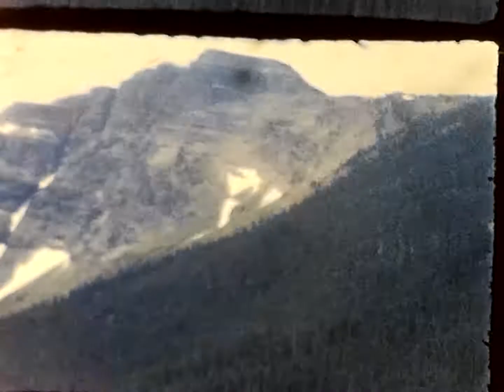Dan, Sue, Bob Jones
Video taken by Vernon Roberts Jones "DOC" Jones